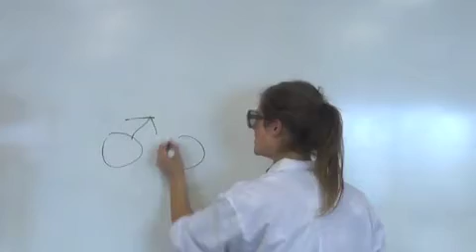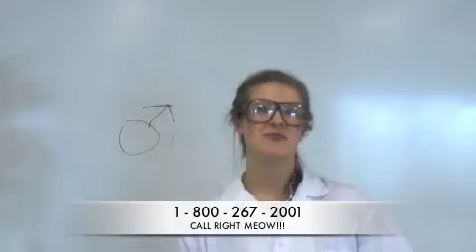Genetics Debate Project: Gender Selection (The Good, the Bad and the Ugly)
My group filmed a story for our Genetics class about a couple who have to make the choices of whether they would like to proceed with selecting the gender of their baby.  We cover this topic with both a humorous and serious tone.
This video is filmed at The King's University College.  This is my first video I've put up on Youtube.

Enjoy! :D

Song by Avicii- "Levels"